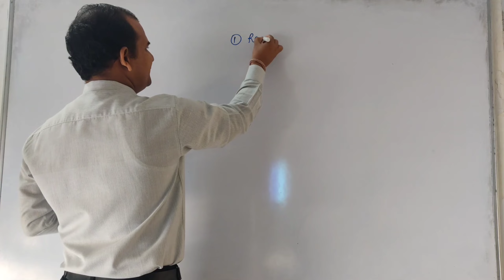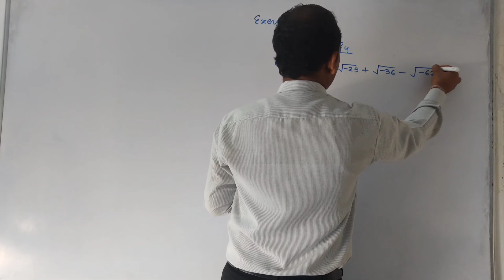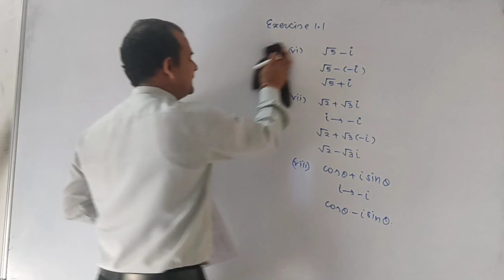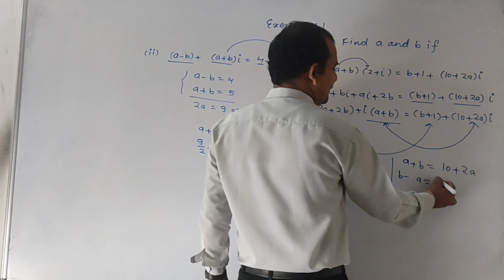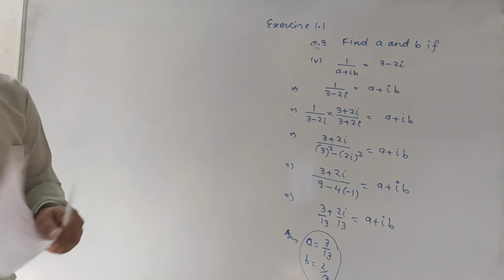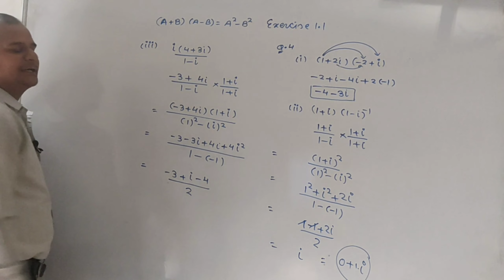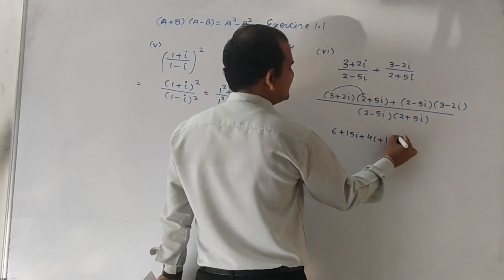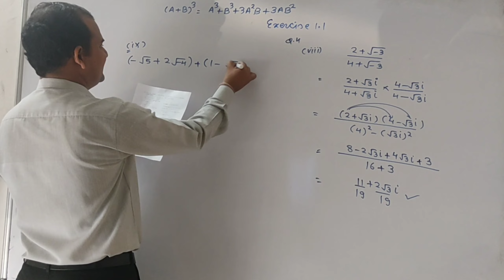COMPLEX NUMBER LECT-1 Maharashtra state board